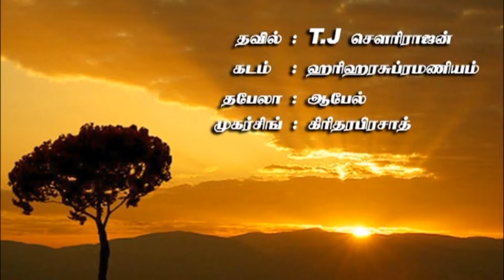Nadaswaram Sharma Nagar P.V.N.Devarj D.Bageswari 2009 video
Mangala isai,Nadhaswaram Isai,World Nadasawaram,Tiruvannamalai nadaswaram